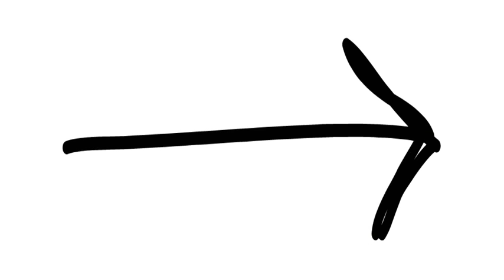On ne vous a pas dit toute la vérité pour devenir riche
La vérité pour devenir riche - Voici ce que l'on ne vous a pas dit pour réussir à devenir riche - Découvrez aussi tous ces mensonges que l'on a pu vous dire...